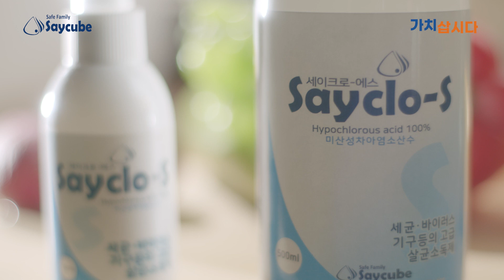💕소상공인 가치삽시다💕세이큐브 세이크로 에스 식품 기구등의 살균소독제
세이크로 에스 식품 기구등의 살균소독제